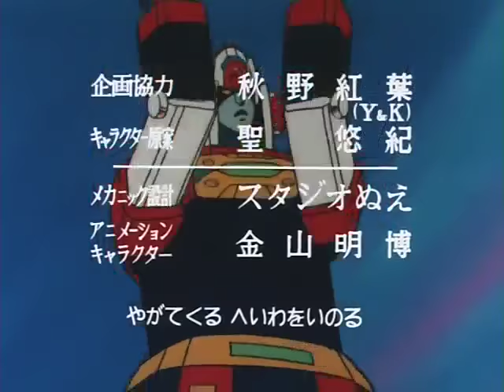General Daimos Opening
General Daimos (1978)